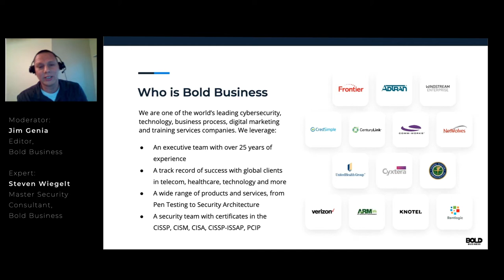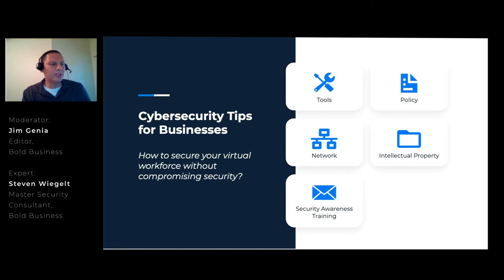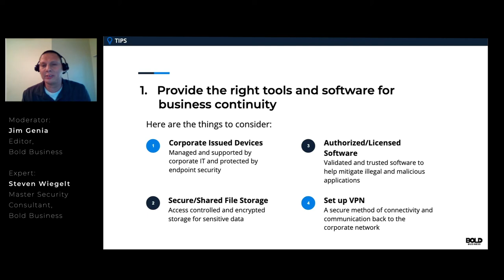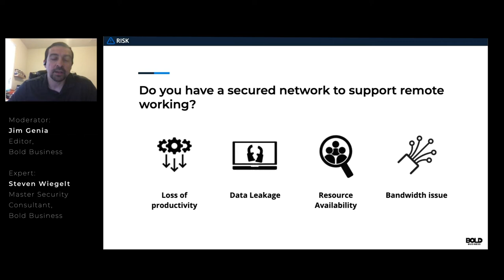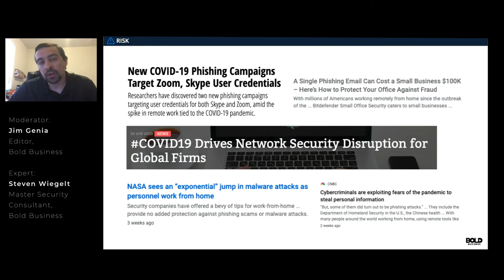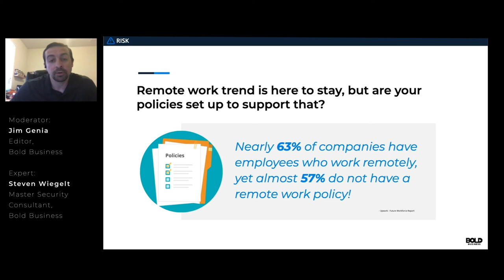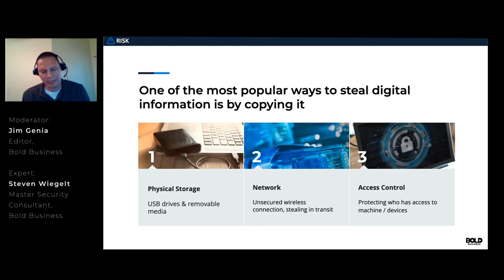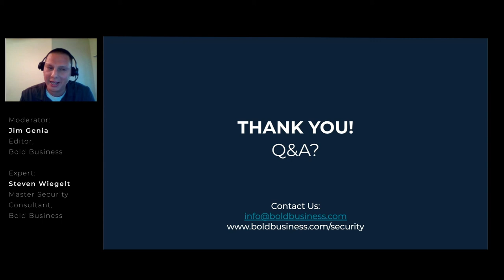Keeping Virtual Work Environments Secure: Cybersecurity Tips for Businesses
Most enterprises have shifted to a work-from-home posture to maintain business continuity during this global lockdown. But while employees are certainly safer at home, without the same protections against cyber-threats found at the office, business data and proprietary information are often not as safe!

Bold Business held a free webinar on  Keeping Virtual Work Environments Secure: Cybersecurity Tips for Businesses -which highlighted the potential digital pitfalls facing businesses in the work-from-home age.